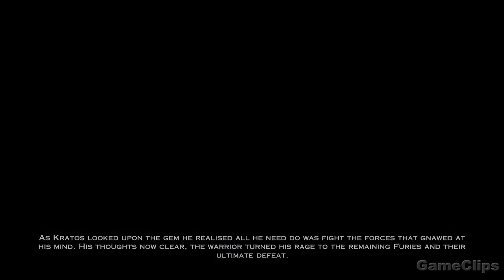GOD OF WAR ASCENSION All Cutscenes Full Movie 4K UHD